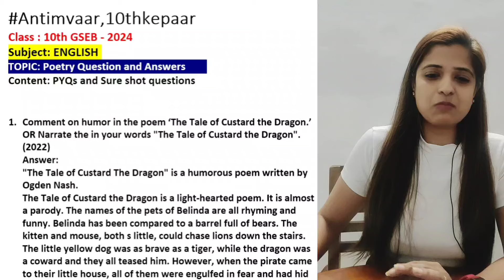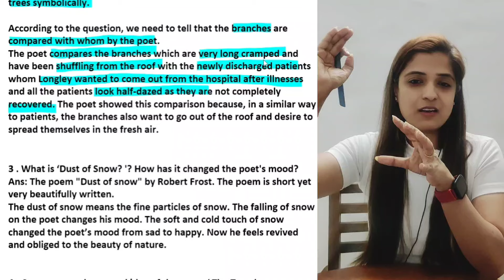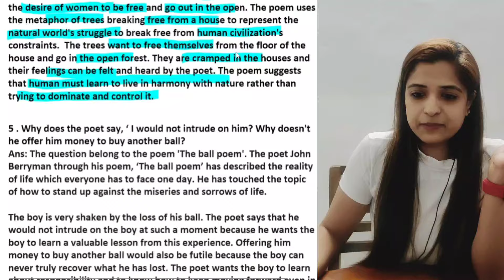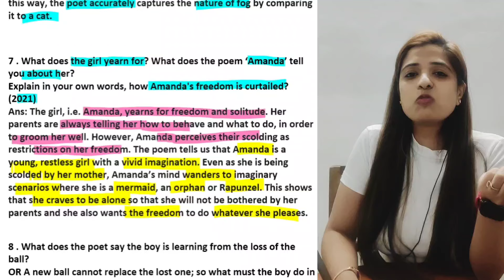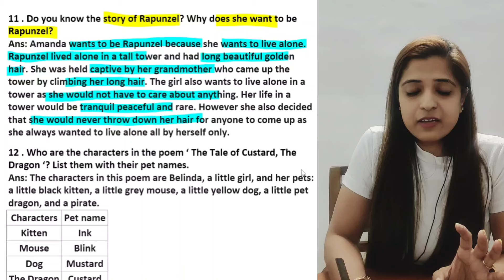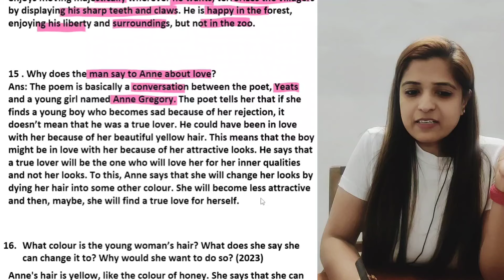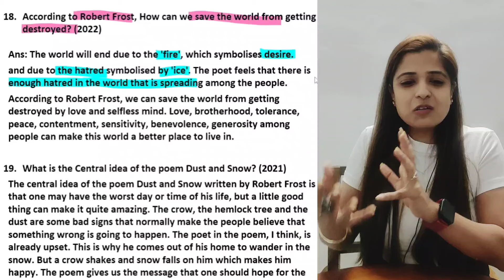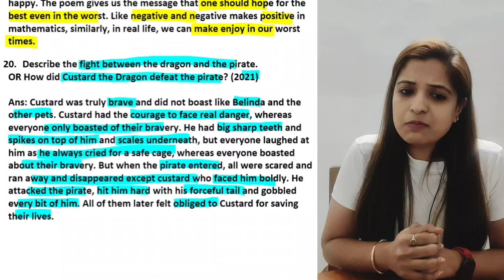English (FL) Section B| Poetry Questions| STD10 |GSEB